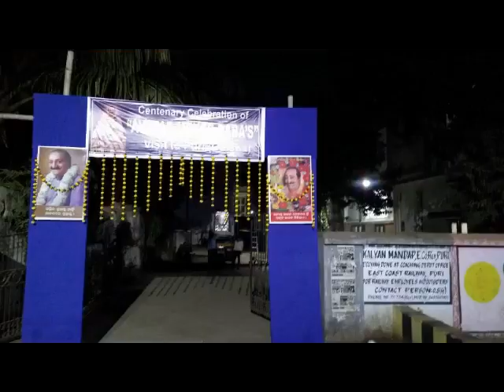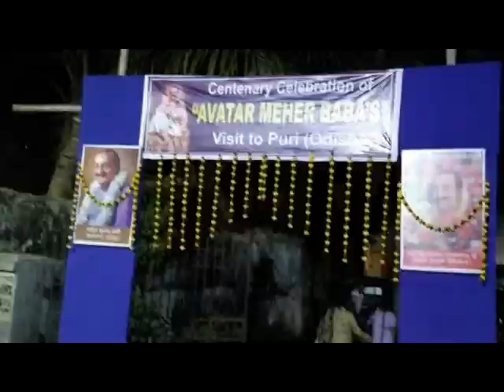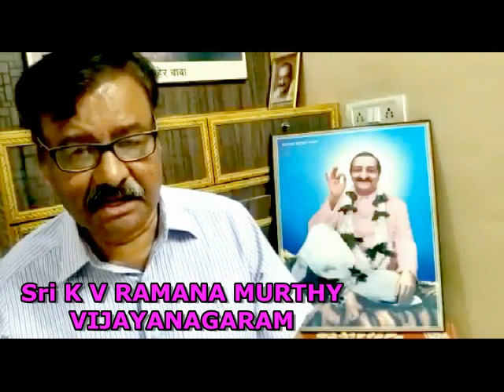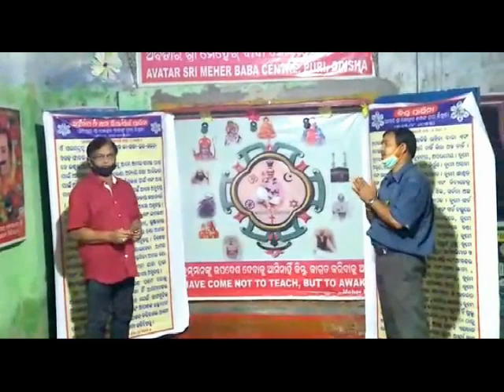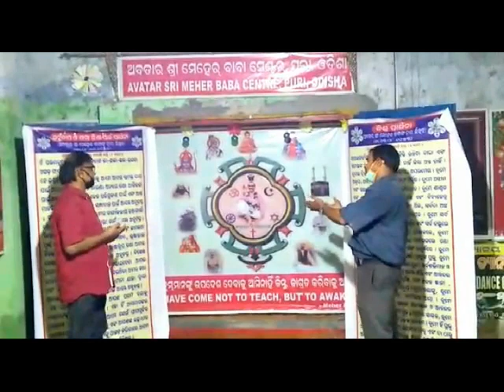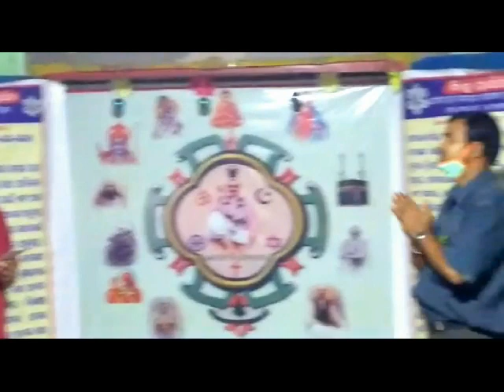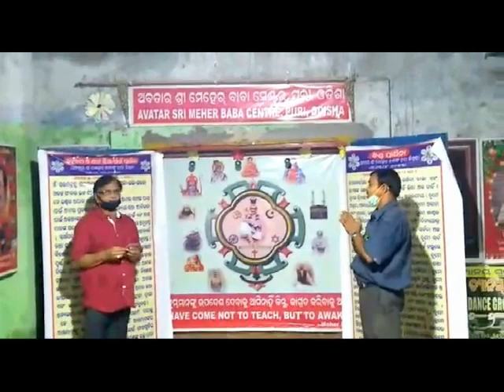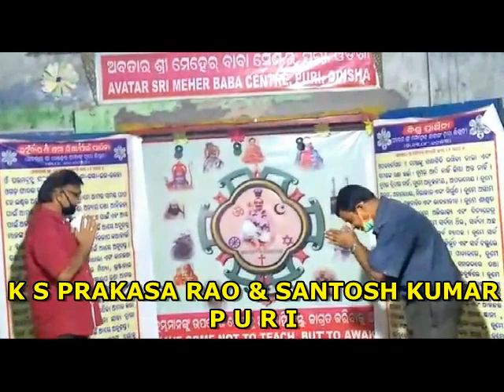VIRTUAL SAHAVAS (44)AVATAR MEHER BABA PURI CENTRE 2nd SAHAVAS ON 3rd DEC 2020